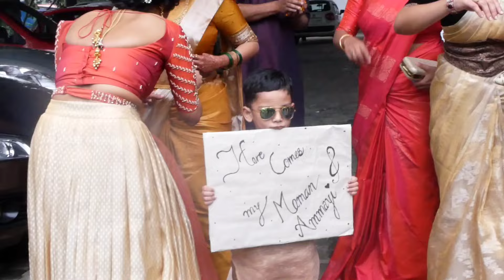നടി അനന്യ ഭർത്താവ് ആഞ്ജനേയനൊപ്പം സഹോദരൻ അർജുന്റെ കല്യാണം കൂടാൻ വന്നപ്പോൾ | Actress Ananya & Husband